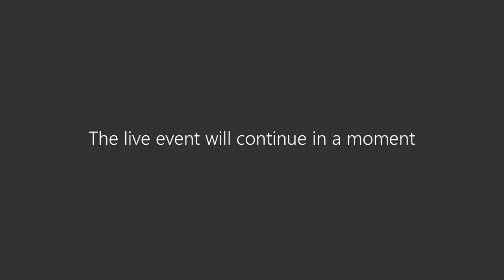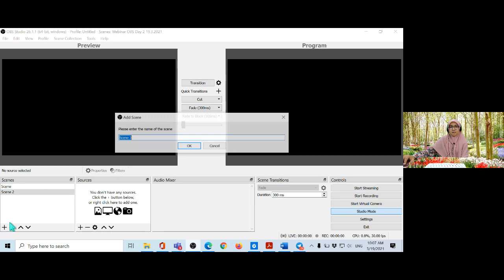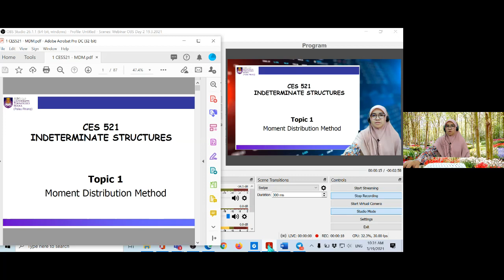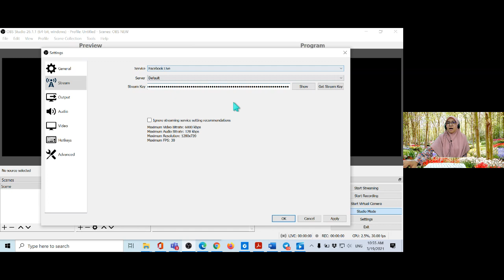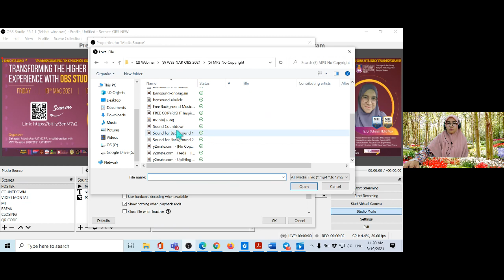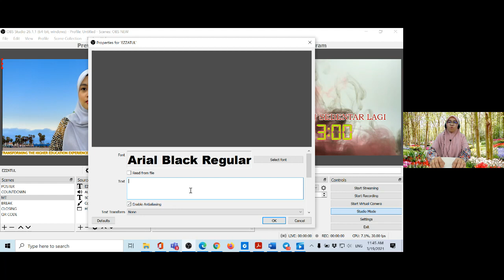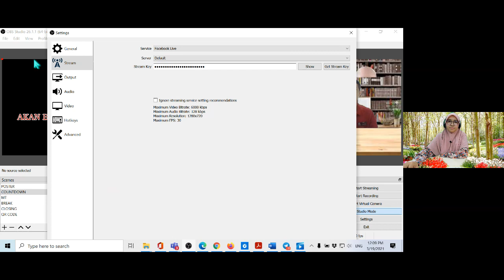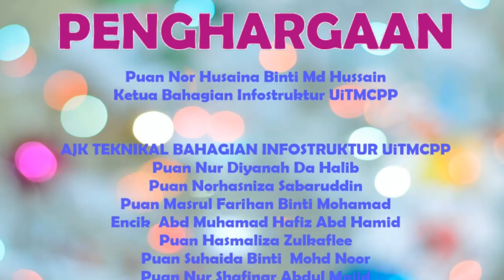WEBINAR OBS 19 3 2021